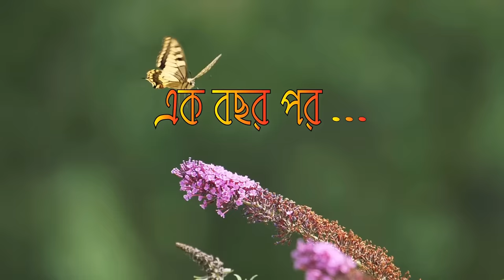রান্না ঘরে গাজর চাষ | Ranna Ghore Gajor Chas | Fox Cartoon | Rupkothar Golpo | Bangla Cartoon Golpo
আমাদের আজকের গল্পের নাম : রান্না ঘরে গাজর চাষ | Ranna Ghore Gajor Chas